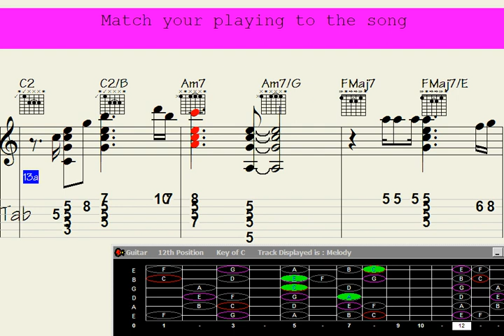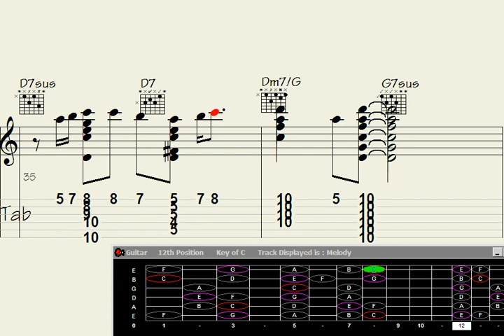Experience the Unleashed Power of Polytonality: Hilarious Laughter Harmonized in 'Comprehended Cho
"Prepare to be amazed and entertained as the boundaries of music are shattered in this mind-bending YouTube video. Witness the sheer brilliance of 'Polytonality Unleashed: Hilarious Hilarity in 'Comprehended Laughter' Guitar Chord Melody' as the artist showcases a jaw-dropping display of musical mastery. Get ready to laugh, groove, and marvel at the audacious combination of polytonality and comedic elements, resulting in a unique and unforgettable guitar chord melody experience. Don't miss this extraordinary fusion of musical virtuosity and uproarious humor."